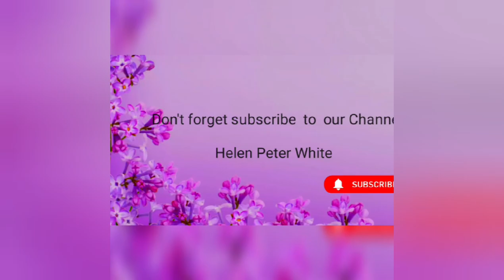Weekend road trip |Helen Peter White